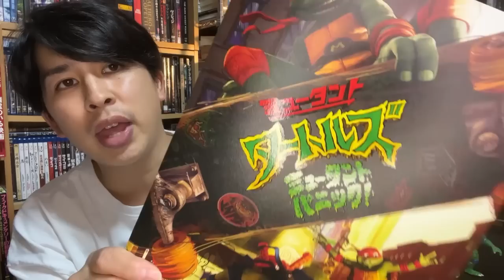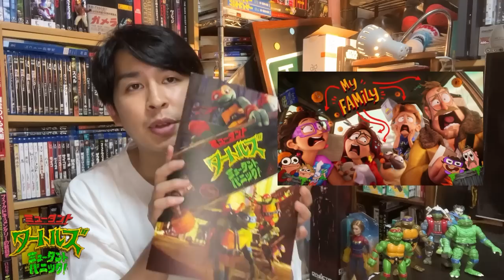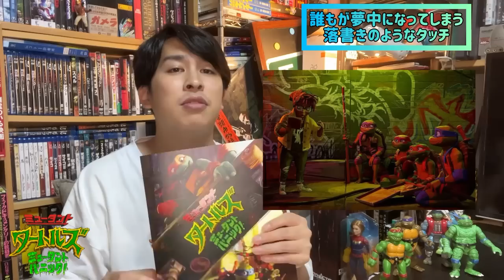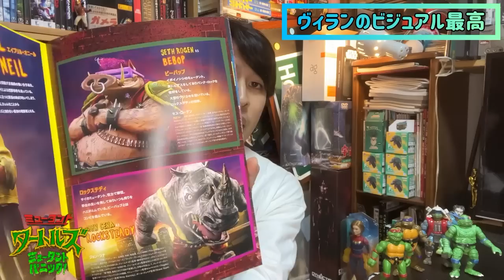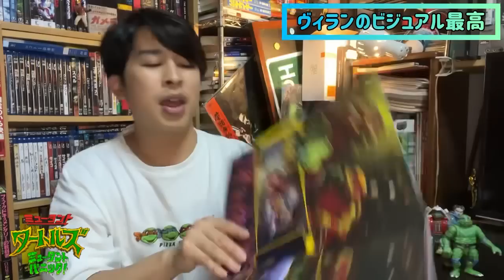新作映画『ミュータント・タートルズ：ミュータント・パニック！』感想回 【ジャガモンド斉藤のヨケイなお世話】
ヨケイなお世話 メールアドレス

【試写状等の送り先】
株式会社ケイダッシュステージ
〒150-0011 東京都渋谷区東2-16-4　プルミエビル4F

エグゼクティブプロデューサー：とよだ
編集：澤田ディスプレイ/ジャガモンド斉藤
ロゴデザイン：えりざべす
オープニングテーマ「時そばブレイクビーツ」4×4=16
エンディングテーマ「空から見ている」4×4=16